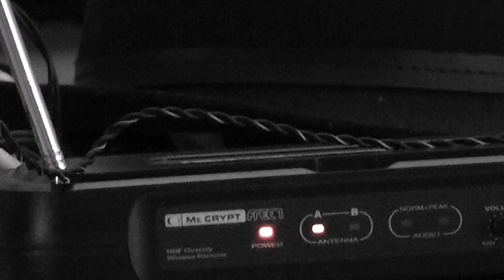Elektronisches Glück mit Ingo Reulecke im Mime Centrum Berlin am 27.2.2016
Ingo Reulecke: Tanz,
Marc Lingk: PC und Elektronik,
Klaus Schöpp: Flöten

Boriana Pertchinska: Kamera

Im Rahmen von “60 Minutes“ / Impro.per.arts